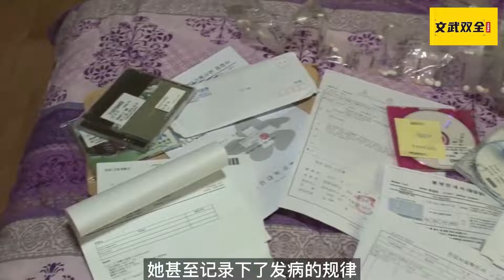女人肚子莫名变大，又会无故消失，每天最少出现3次